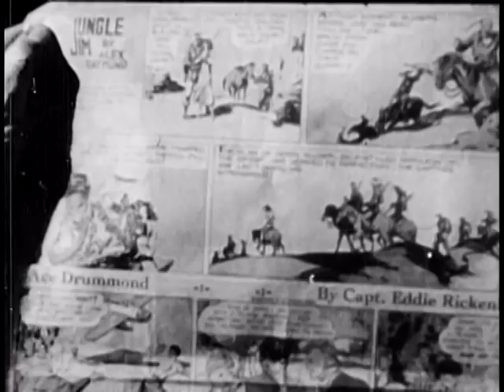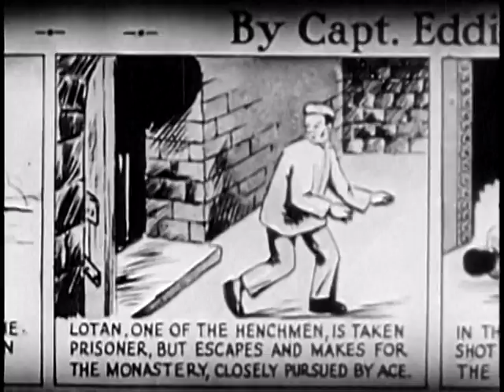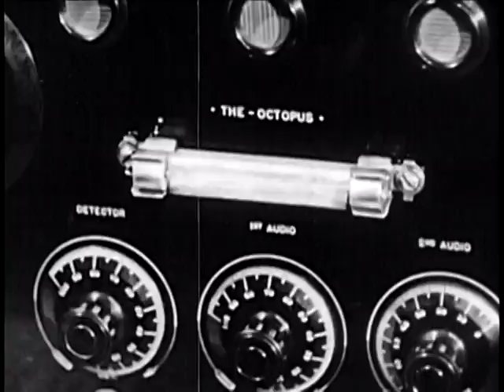Ace Drummond (1936): Chapter 4 - The Radio Riddle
This 13 chapter serial is based on the comic strip character Ace Drummond created by Eddie Rickenbacker. Ace is a 'G-Man of the sky' working out of Washington D.C. He is sent to Mongolia to find out why a mysterious villain known only as 'The Dragon' is trying to prevent the newly formed International Airways from setting up an airport there. Ace meets Peggy Trainor (Jean Rogers) who is searching for her archaeologist father who has disappeared. Together they search for answers to the puzzles.

Based on the newspaper feature entitled "Ace Drummond" by CAPTAIN EDDIE RICKENBACKER.

CAST
JOHN KING - Ace Drummond
JEAN ROGERS - Peggy Trainor
LON CHANEY JR. - Ivan
NOAH BEERY JR. - Jerry
GUY BATES POST - The Lama
JACKIE MORROW - Billy

AND

ROBERT WARWICK, JAMES LEONG, CHESTER GAN, ARTHUR LOFT, JAMES EAGLES, MONTAGUE SHAW, FREDRIK VOGEDING, AL BRIDGE, HOOPER ATCHLEY, ED COBB

CREW
Directed by: FORD BEEBE, CLIFF SMITH
Screen Play: WYNDHAM GITTENS, NORMAN S. HALL, RAY TRAMPE
Associate Producers: BARNEY A. SARECKY, BEN KOENIG
Art Director: RALPH DeLACEY
Photography: RICHARD FRYER
Supervising Editor: SAUL A. GOODKIND
Edited by: EDWARD TODD, ALVIN TODD, LOUIS SACKIN
Words and Music - "Give Me a Ship and a Song": KAY KELLOGG